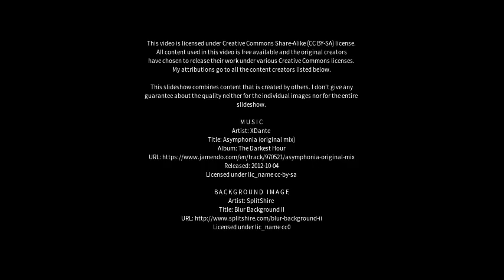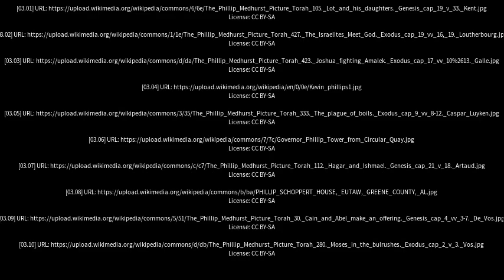Best places to visit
Best places to visit - Phillip (Australia) Best places to visit - Slideshows from all over the world - City trips, nature pictures, etc.